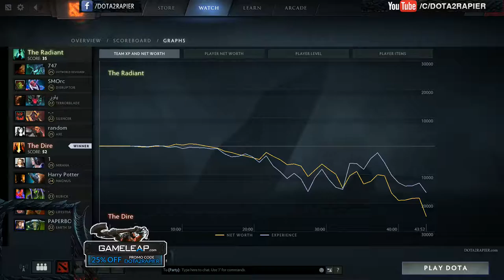D2AiO - Sumail [Naix] Abed [Mirana] Crit [ES] BuLba [Magnus] vs Fear [Silencer] Dota2 7.03